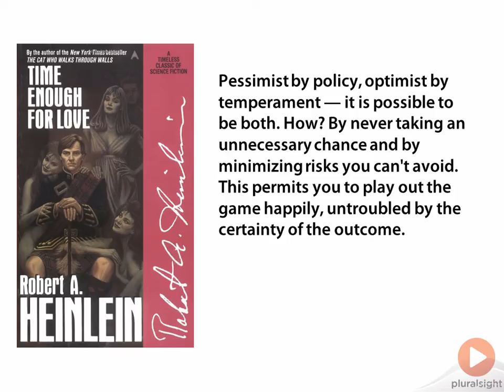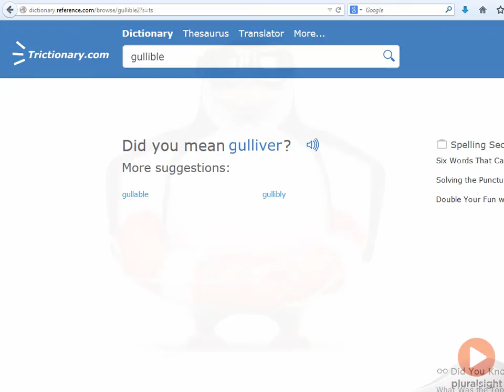Risks in tech careers | Pluralsight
In this video, Pluralsight author Dan Appleman provides an alternative view to tech careers. He dismisses some of the positivity to give you a real understanding of what you can expect in this industry, good and bad.

Bad things do happen in tech careers. Learning about them ahead of time can help you avoid them, overcome them, and if necessary, survive them.

Having a career in high tech is awesome. You get to work with and be part of creating new technology. You get to solve problems and help make the world a better place. You get to work with smart and interesting people. And the money is good. But there's a dark side to technology careers as well, a side they don't teach in school. There are tricks and traps that are rarely discussed, that you learn about over time and sometimes the hard way. You'll learn about such things in the full course...if you dare to continue.